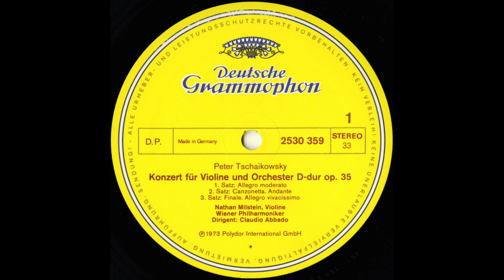Silent Tone Record/Violin concerto/Tchaikovsky,Mendelssohn/Milstein,Abbado,Vienna Po. 2530 359 黑胶唱片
ヴァイオリン協奏曲(Violin concerto,小提琴協奏曲)/チャイコフスキー(Tchaikovsky,柴可夫斯基):Op.35，メンデルスゾーン(Mendelssohn,門德爾松):Op.64/ナタン・ミルシテイン(Nathan Milstein,內森米爾斯坦)(vn),クラウディオ・アバド(Claudio Abbado,克劳迪奥阿巴多)指揮ウィーン・フィルハーモニー管弦楽団(Vienna Philharmonic Orchestra,維也納愛樂樂團)/独DGG:2530 359 DE STEREO Original/管理番号:10193/